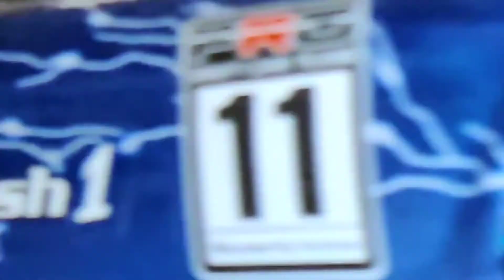HSP FLYING FISH 94123 FIRST DRIFT.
Inshot

Hsp FLYING FISH
Brushless
3s 3900mah
topp speed: unknown😀